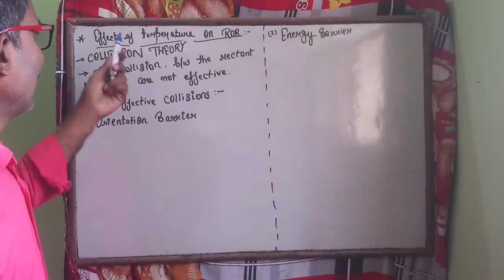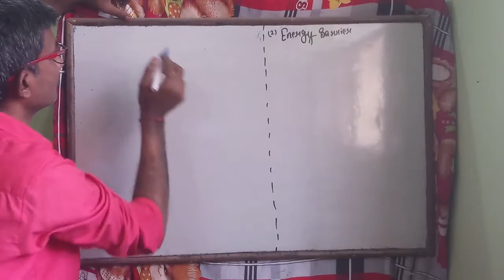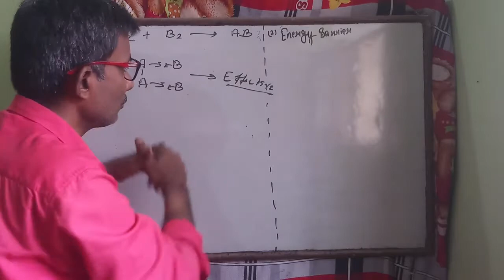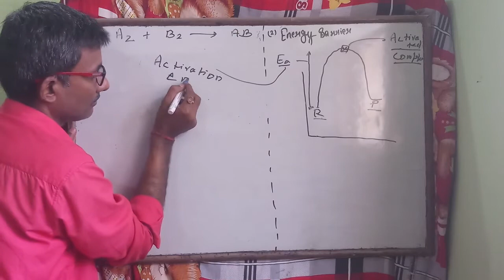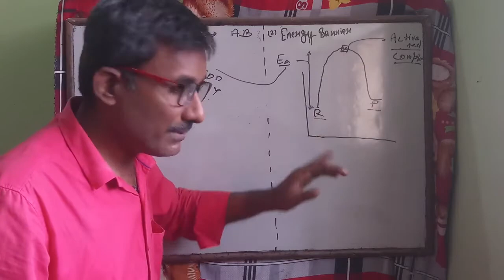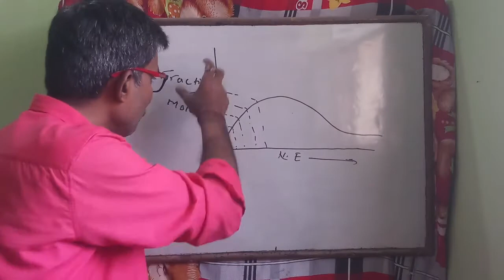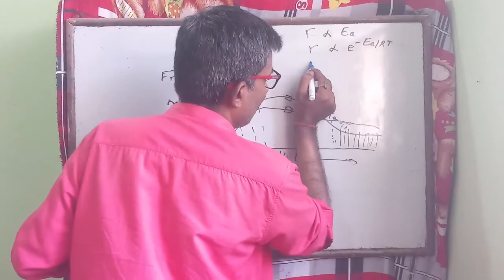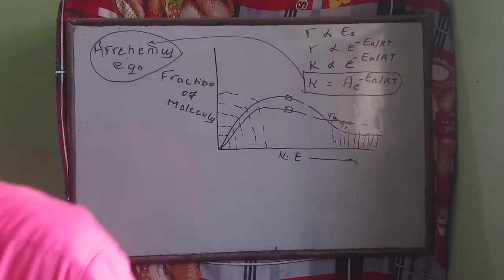STD 12 - CHEMISTRY - 13.06.2020